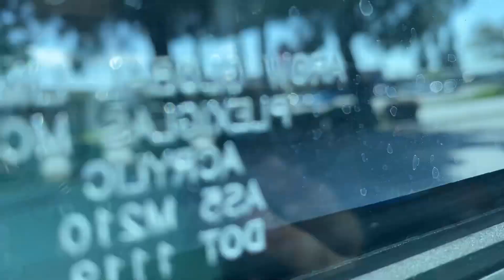Fresno FAX 2022 Proterra ZX5 (2206) Full Ride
A lot of people seemed to enjoy my video onboard 2201, so here I am with a video onboard 2206. Hope you all enjoy.
Bus Specifications
Year: 2022
Model: Proterra ZX5
Motors: Parker Hannifin Dual Independent Parker GVM 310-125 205 kW Motors
Transmission: Eaton EEV-7202
Unit #: 2206
Route: 12
Capture Device: iPhone 11
(Date of Recording: 3/25/2023)